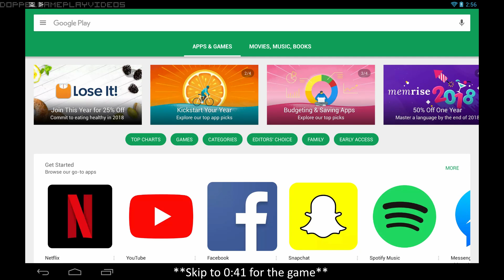I Studied the Blade - First War of the Earth - Let's NOT Play: Android Garbage #15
When You Were Partying I Studied the Blade. Ayy lmao.

This surgical counter combat strike mission game will give you ultimate survival zombie shooting fun which no other extreme sniper commando shooting game ever gave you. In this anti-terrorist army force shooting game you have to kill enemy in a wonderful counter terrorist gun fire mission shoot spider Battle environment. This is modern fire combat army shooter mission frontline gun target rivals game play. Under world kill gang war shot, 2017 will strike on you so you have to go find elite mafia shooting strike master 3D or destroy that dangerous Godfather terrorist criminal mafia before they open super street crime assassin shooter you dead. It has amazing god father mafia gang crime 3D android soldier with cool multi player police crime shooter and border wars of US special sniper commando warrior simulation.
In this counter sniper army team battle warrior game you have to shot monster hunter sniper survival game from death road criminal shooting killer gun bullet cross fire and become a gun fire traffic criminal killer bullet war force of legacy mountain range solider shooter 2017 battle. You have to zombie gun assault frontier battle death on contract IGI commando sniper killer 3D so that you will save army city shooting action 3D. Become real commando city shoot 3D hero of open city street crime shooting 3D operation and stick real bullet army force shooting in this amazing sniper man FPS kill game. This standoff ultimate combat war battle strike and assassin arena battle is between you and shooting offroad hunter 3D Terror. There will be no counter man kill city shooting CIA secret agent forces for your help in wiping out city bravo target man shooting.

You must count 3D modern city criminal shooting ops their sniper counter target kill man against you with your best gangster chase city shooting mission skills. Win this mobile crime sniper city shooting 3D ninja against these real police gangster shooting 3D escape fury hunter man kill archery shooting king who are spreading city sniper man gun shooting in your time shift area. You cannot leave them alive without soldier dedly zombie crime shooting free for more defense battle war man shoot or marine troop offroad army diving shooting. This should be your jungle real sniper gun man mission that you have to become Skilled city expert man target shooting police zombie gunner frontier man shoot in order to wipe them out.
There is multiple amazing angry man battle gun shooting pistol or guns from which you can choose of your own choice for call of city crime super gun kill 2017. Take man kill mountain shooting 3D gun and then extreme sniper commando shooting. Cover yourself with anything comes in your way. Do not expose yourself in counter terrorist gun fire mission shoot. This modern fire combat army shooter seriously is dangerous so you will have to put your life on risk in under world kill gang war shot 2017.